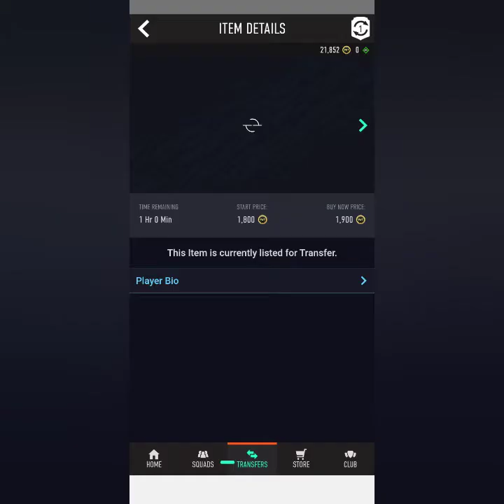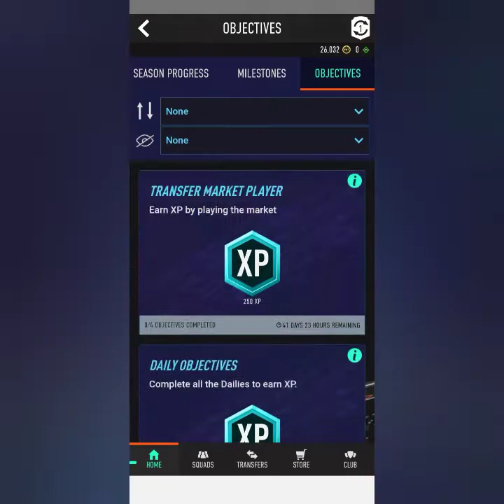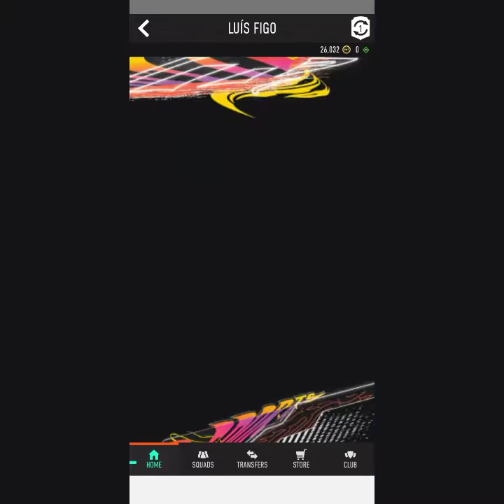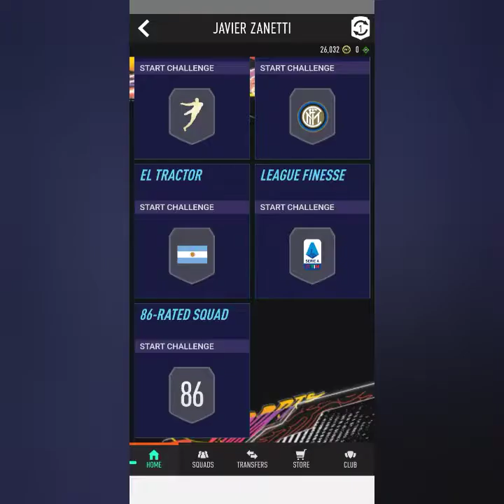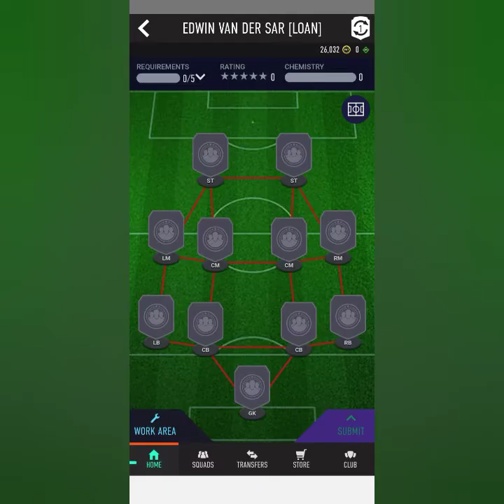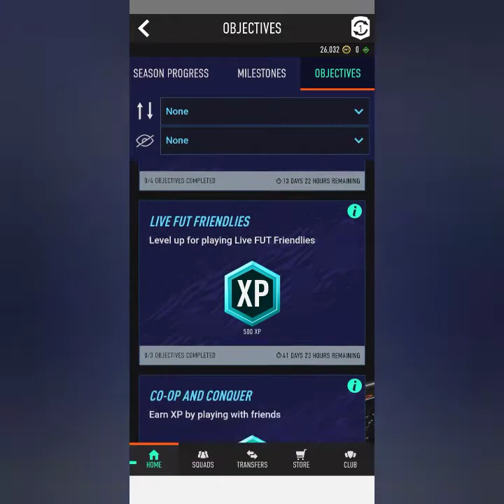Beast Level 15 Centre-Back!! Dembele is a God?? Fifa 21 Road To Glory #020